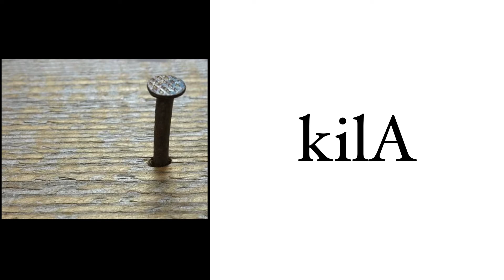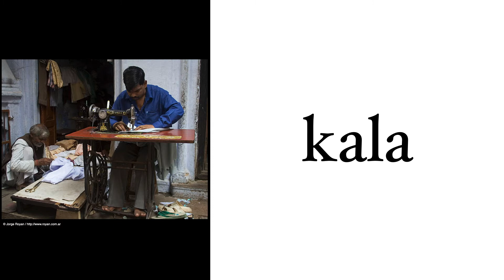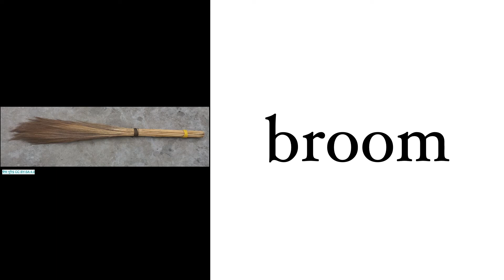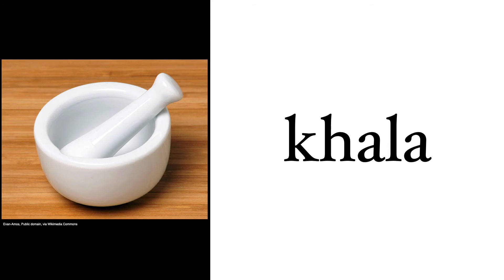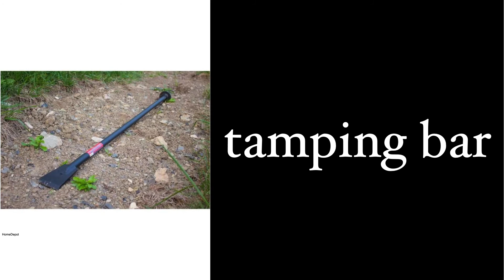Nepali words for household tools | Learn to identify tools with English and Nepali words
Fellow Nepali moms can use this video tutorial to help our kids identify and pronounce the names of common household tools in English and in Nepali languages.

The video features images of common household tools accompanied by pronunciations in English and Nepali.  Individual tools are identified with their English names followed by their Nepali name.  Nepali names are stated three times. The first presentation of the Nepali name is rendered in phonetic English script using the ITRANS transliteration convention.  The second presentation is in Devanagari script.  The third presentation is, once again, in ITRANS English.